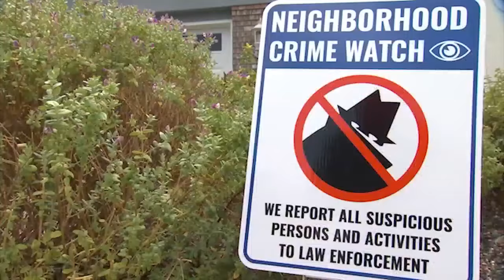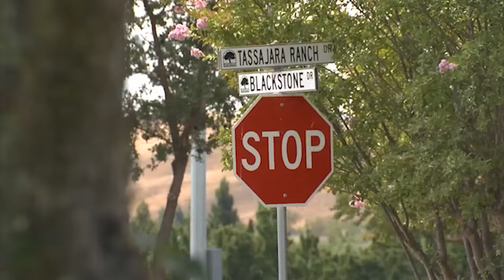Auto burglars searching for garage door openers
KRON4's Lezla Gooden reports.